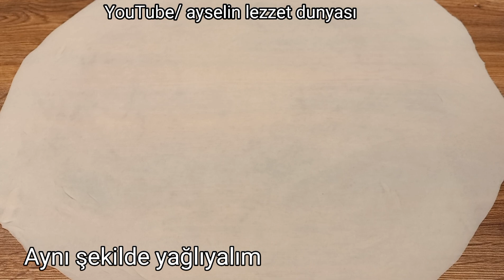BU POĞAÇANIN YAPIMINA HERKES HAYRAN KALDI ❗️YİYENLER TARİFİ İSDEDİ💯 EN LEZZETLİ POĞAÇA TARİFİ✅️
Su bardak ölçüsü 200ml
Çay bardağı ölçüsü 100ml

Malzemeler
1 su bardağı süt
1 su bardağı su
1 çay bardağı sıvıyağ
1 paket instant maya ( 10gr)
1 yemek kaşığı şeker
1 tatlı kaşığı tuz
5,5,5 su bardağı un

Hamuru yağlamak için
100gr tereyağı
1 çay bardağı sıvıyağ
İçi için

Suçuk
Kaşar rendesi
Kıymalı ve patatesli ,peynirli bir iç harcı
hazırlıya bilirsiniz
Üzeri için
Varsa artan yağ yumurta sarısına ekleyin